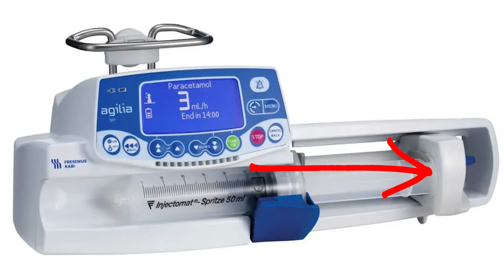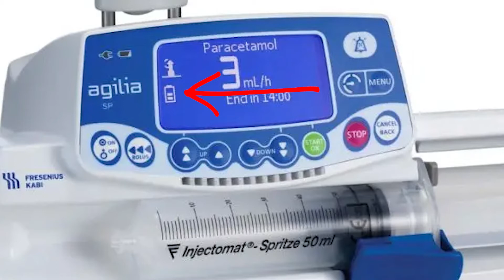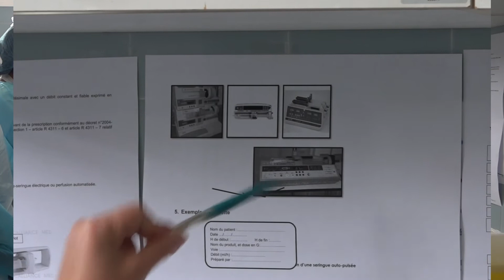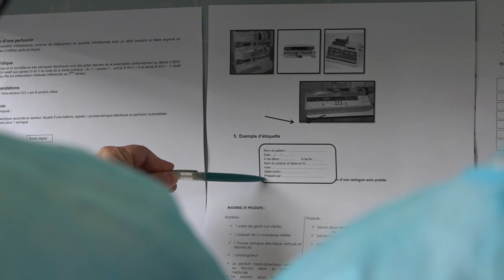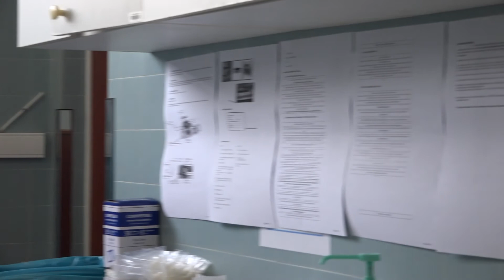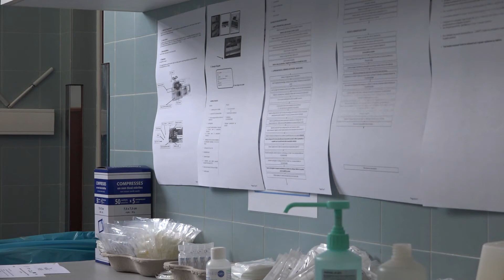FORMATION PRATIQUE EN RÉANIMATION (Préparation de PSE à partir des protocoles de réanimation (1)